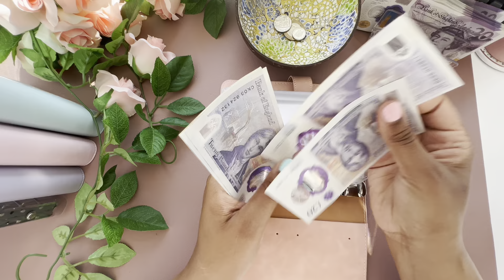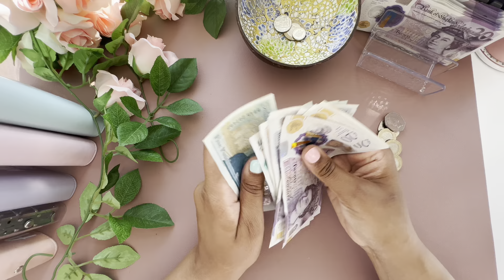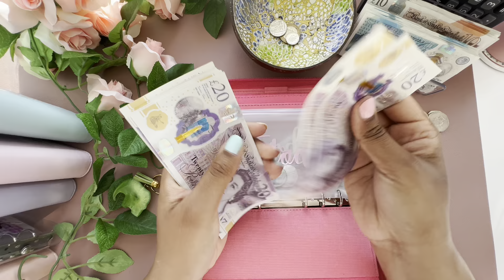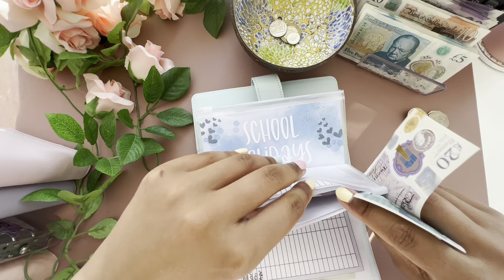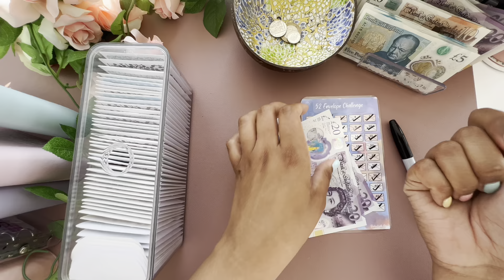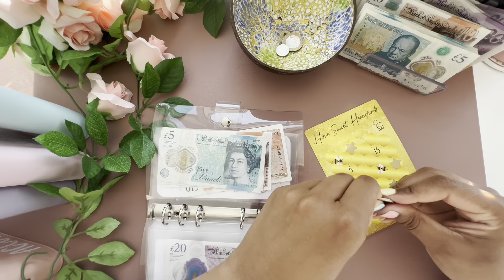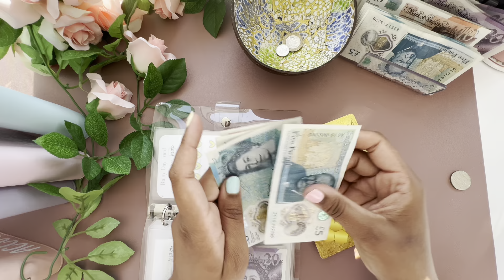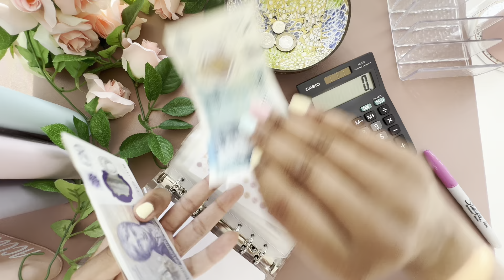June Week2 Cash Stuffing £619 | UK budgeting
Thank you for coming along to my channel, I appreciate all of your support.

I’m Sas, 32 and mum of one and one on the way, on a budgeting journey to control my over spending and prepare for maternity leave. I hope that by sharing my experience it will support others through their budgeting journey.

My New Website For Handmade Bags: Etsy coming soon

And below are a few things I have purchased from other budgeting shops or the web :

Scratch and Save

Play your cards right

Garden savings

Seasonal Savings

Cash Binder

Cash Tray

Penny Challenge

Mason Jar Wallets